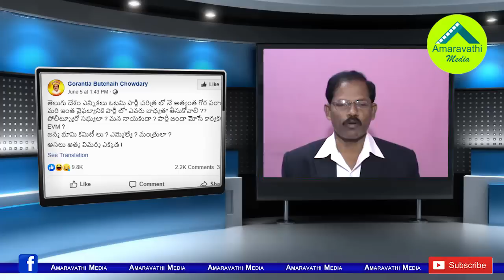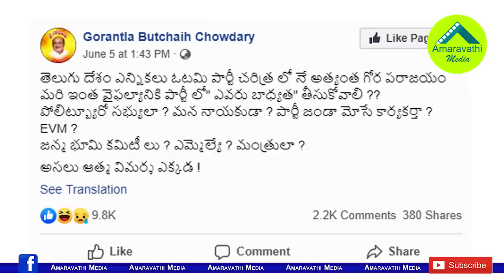పచ్చి నిజాలు చెప్పి టీడీపీలో ప్రకంపనలు రేపిన బుచ్చయ్య| MLA Buchaiah Chowdary Create Vibe in TDP..!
Rajahmundry Rural TDP MLA Gorantla Buchaiah Chowdary is the most senior in the Telugu Desam Party. He elected Six times MLA from that party. Now he questioned party High Command to realise about the Field-level facts for Party Defeat in the recent elections.
Watch this video to know more details about Buchaiah Chowdary's opinions.